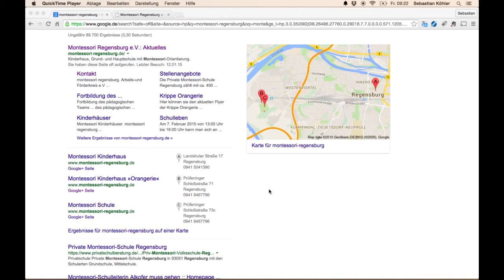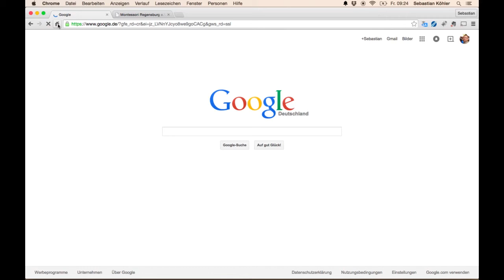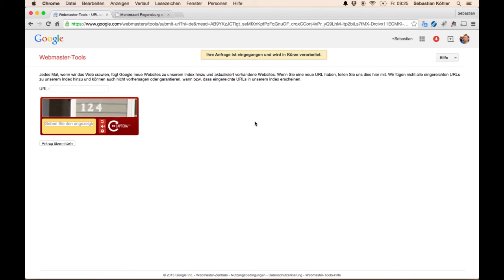Googlesuche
Google Suchergebnisse sind nicht mehr aktuell? Telefonnummern, Adressen? So bitten Sie Google die Daten zu aktualisieren.